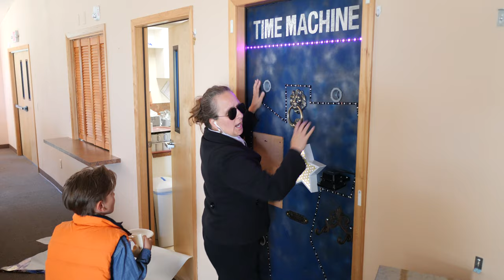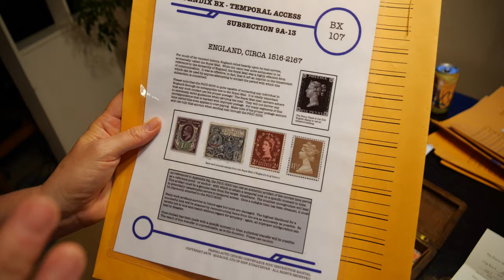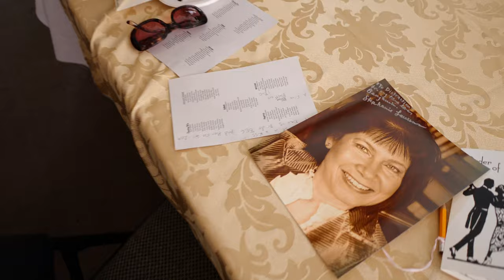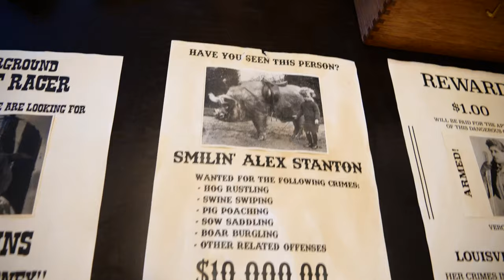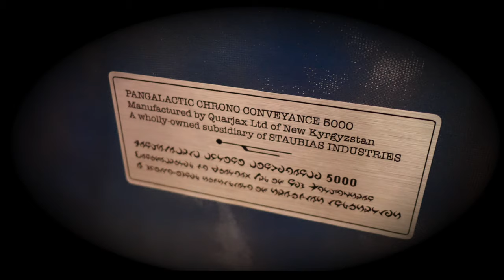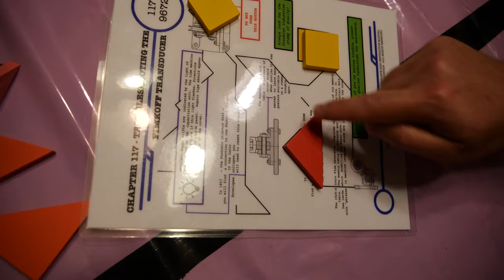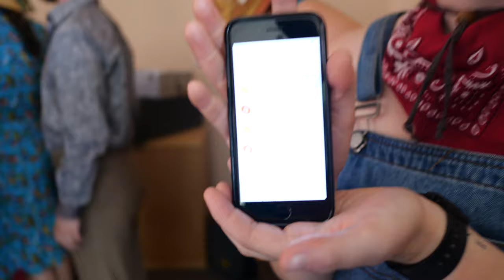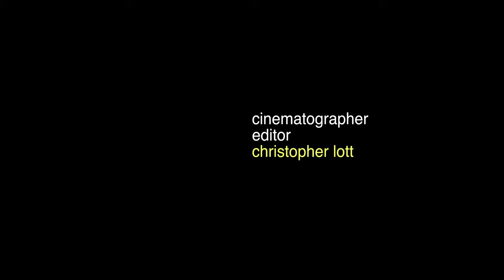A Timeless Love: an Escape Room Wedding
An escape room wedding designed by Straubais Industries.